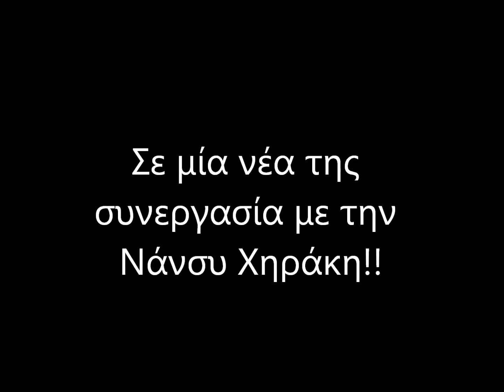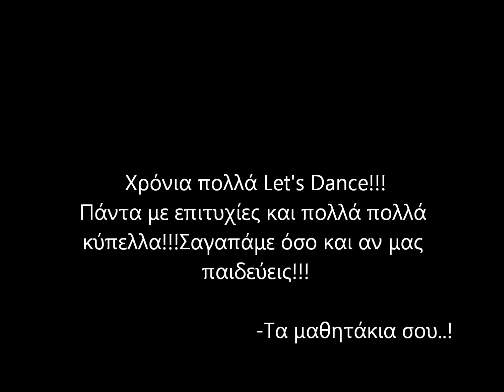Happy 9th Birthday Let's Dance !